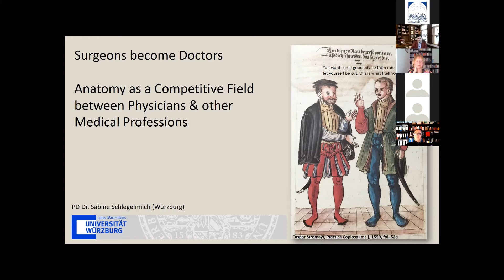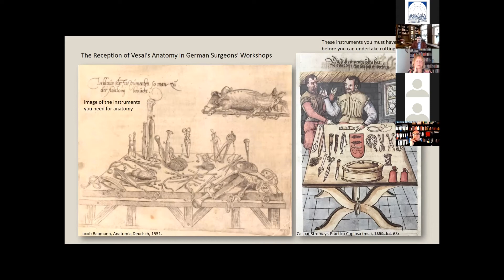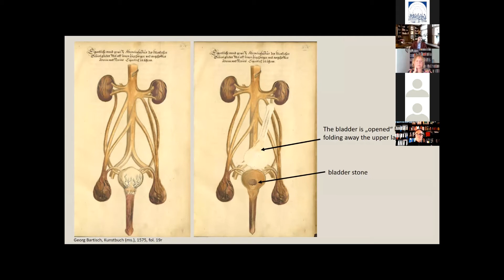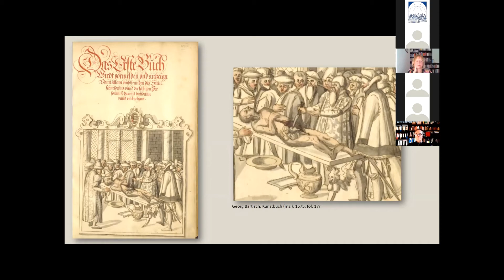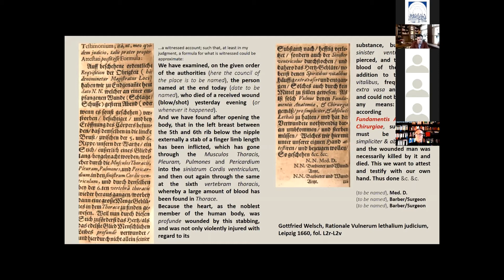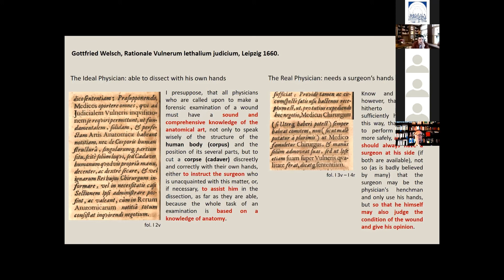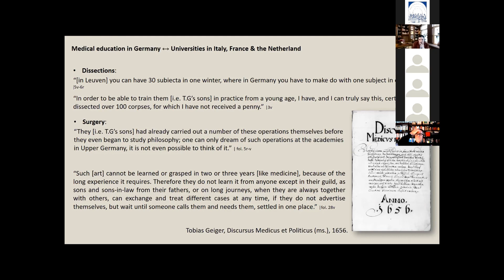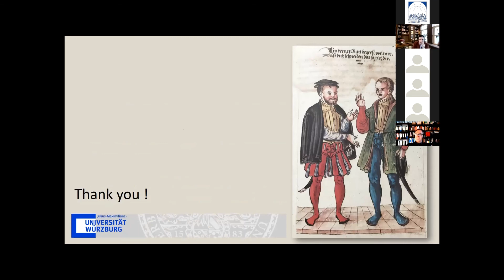Surgeons Become Doctors: Anatomy as a Competitive Field - S. Schlegelmilch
With the increasing number of universities being founded, the number of doctors in the German-speaking world has been growing since the beginning of the 16th century. Their therapeutic powers were limited to drug treatment, as guild laws granted the treatment of wounds and externally visible diseases to surgeons alone. Nevertheless, the latter saw themselves controlled by the physicians in municipal and princely offices. A phenomenon that has hardly been researched to date is that of surgeons who studied medicine and thus attained the qualifications for political offices, academic positions, and the dual authority to practice. Initial studies show that these student surgeons usually only completed the art-studies in their home country and then went to Italy or southern France specifically to study medicine. In this lecture Dr Sabine Schlegelmilch aims at showing the attraction of the prominent subjects of anatomy and practical surgery for these healers who, unlike the doctors, were able to directly transform this knowledge into therapeutic measures and political capital at home.